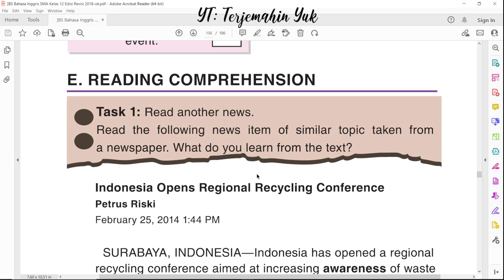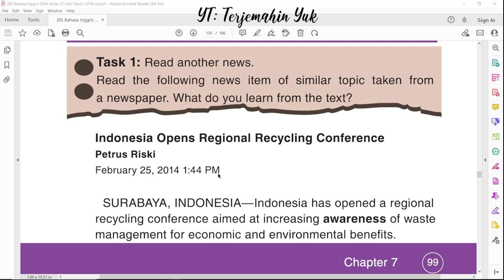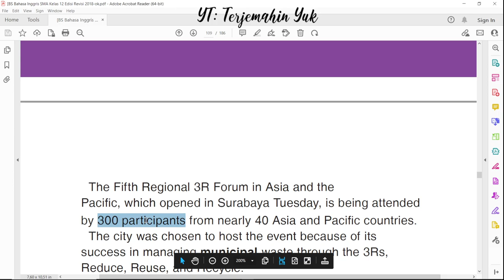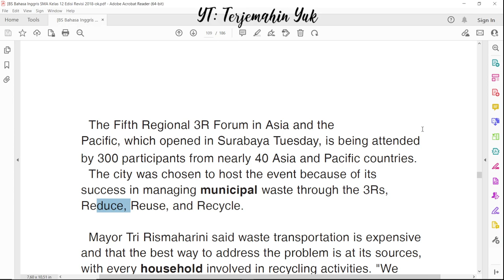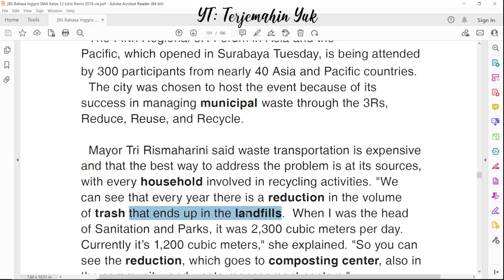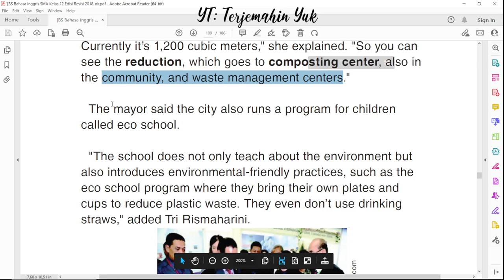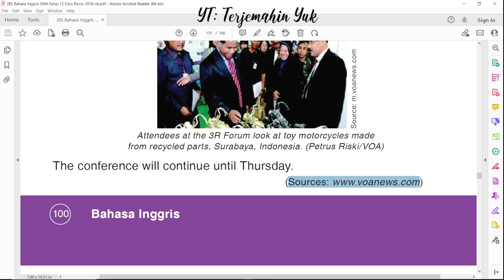Hal. 99-100 kelas 12 Terjemahan Buku Bahasa Inggris SMA Kurikulum 2013 Revisi 2018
Jawaban tugas Task 1 membaca teks berita yang baru berjudul Indonesia Opens Regional Recycling Conference oleh Petrus Riski, diterbitkan di situs VOA.com.